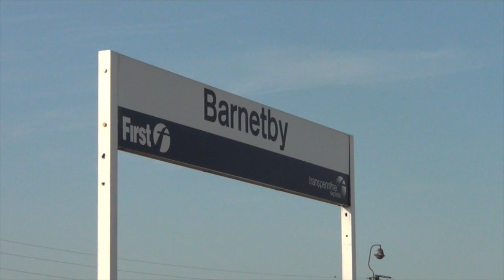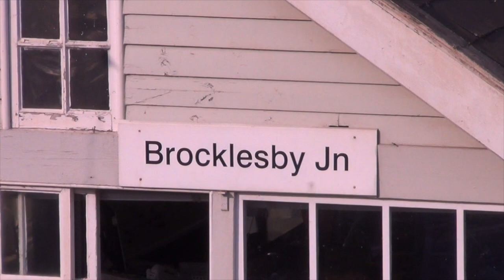Barnetby 13-07-13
A busy day spent at Barnetby in July 2013, with plenty of freight traffic moving, and the sun was shining as well!!